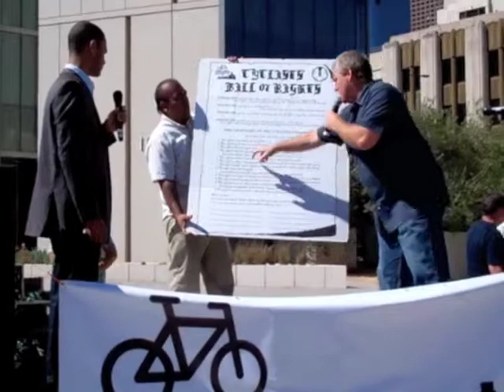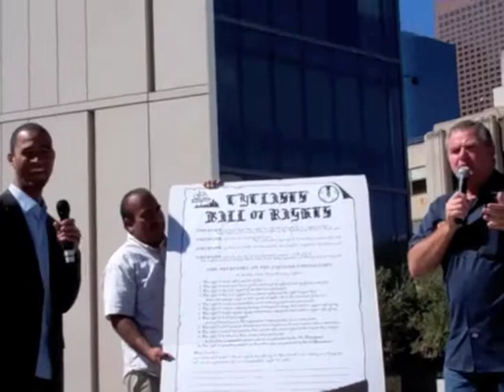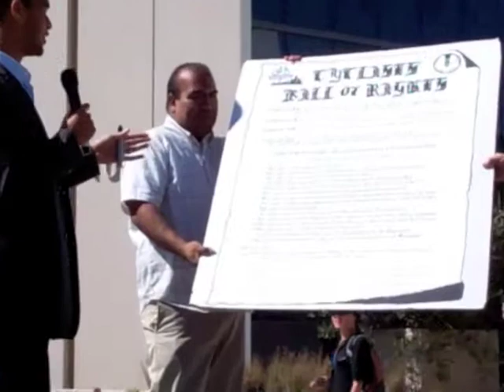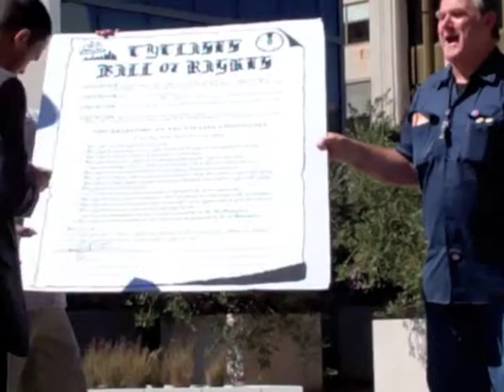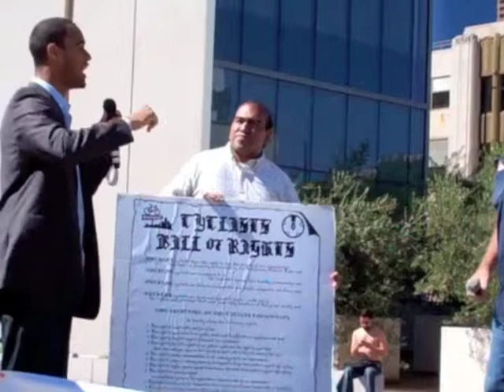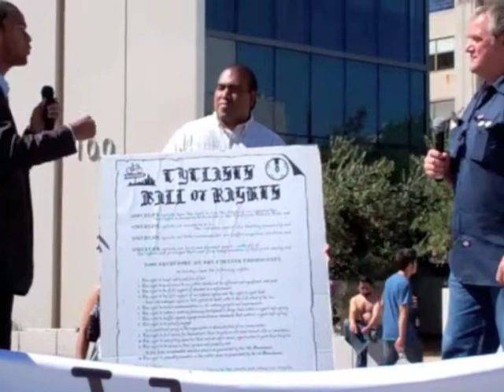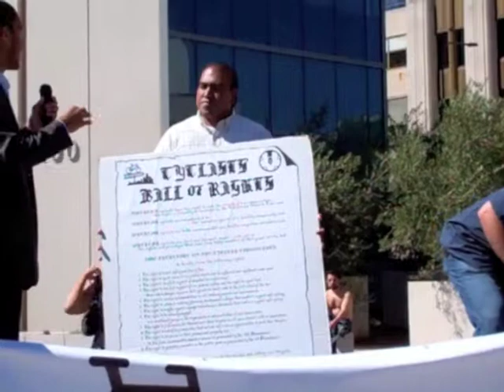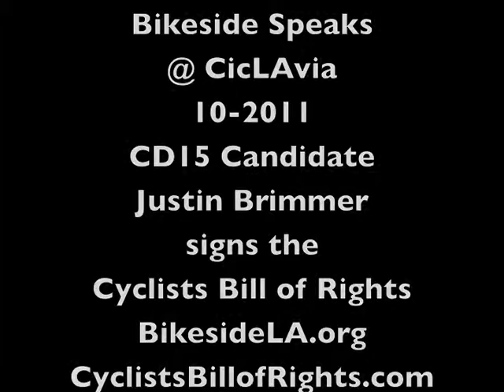Bikeside Speaks @ CicLAvia - Justin Brimmer, CD15 Candidate - Part 2